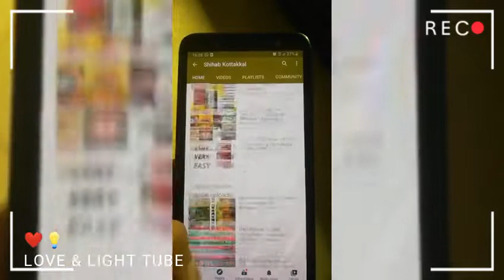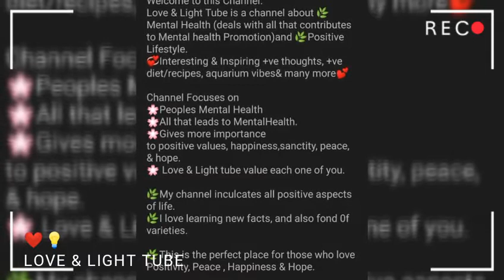Desert Oasis Vlog l മരുഭൂമിയിലെ മരുപ്പച്ചകൾ ക്കിടയിലൂടെ കുറച്ചു സമയം l Anuja Rose Vlogs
Kindly note that Channel name is changed from "Love and Light Tube" to "Anuja Rose Vlogs".
ABOUT OUR CHANNEL:
Ours is a lifestyle vlog channel that showcases our journey to secret treasures of the life moments✨️ It's a mixture of our life experiences, happy-relaxing moments, recipe shares, health information if any available, and so on. Hoping to motivate everyone.

©Copyright:
All the content publishing on this channel is protected under copyright law & should not be used or reproduced in full or part without the creator's written permission.